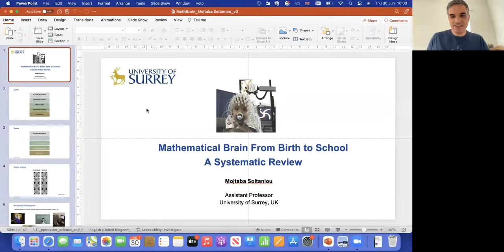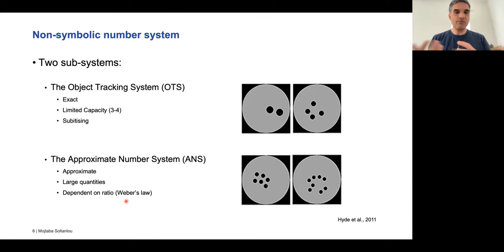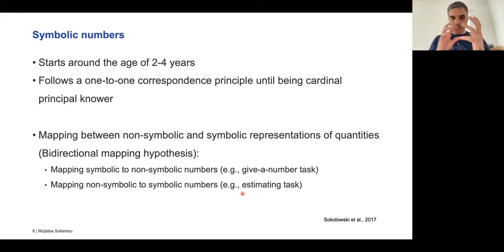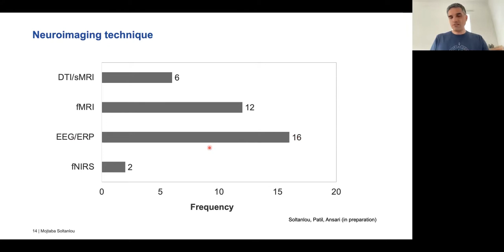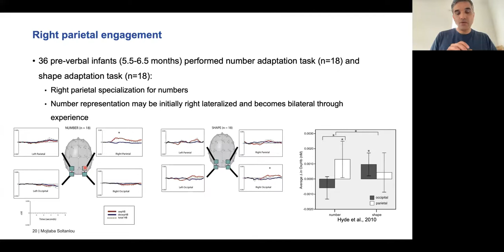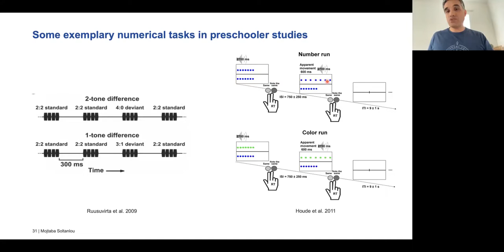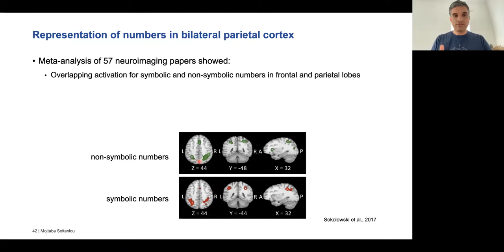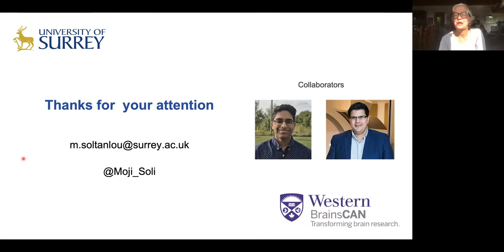Mojtaba Soltanlou -- Mathematical Brain from Birth to School: A Systematic Review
Dr Mojtaba Soltanlou, University of Surrey

Abstract: One of the most critical quests of neuroscientists is the discovery of the origin of human cognition, such as numerical cognition. Research has shown that the ability to process numerical information in adulthood can be traced back to the first years and even months of life. Pre-verbal infants are able to process nonsymbolic numbers such as changes in the number of presented objects as compared to changes in their shape or colour, or violation of mathematical expectation when for example adding one object to other ends to be one object instead of two. This ability leads to an activation in the right intraparietal sulcus in the right parietal cortex, the brain region that is believed to be involved in magnitude processing. Later, using their language skills, children start verbal counting, and gradually understand that each number in the count sequence refers to a specific set of items (e.g., ‘two’ means ‘two things’). This ability is called symbolic numerical knowledge, which a milestone in cognitive development and is associated to the left intraparietal sulcus in the left parietal cortex, the brain region that is believed to be involved in symbolic number processing. In this talk, I systematically review the existing literature that investigated the neurocognitive mechanisms of numerical and mathematical processing from birth until entering primary school. I will discuss the brain activation shifts due to a transition from nonsymbolic to symbolic number processing.